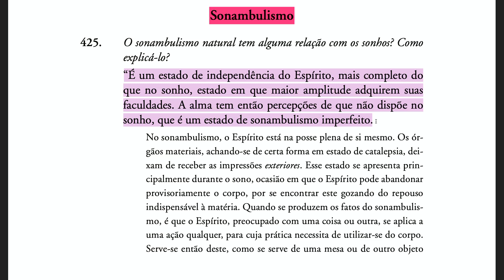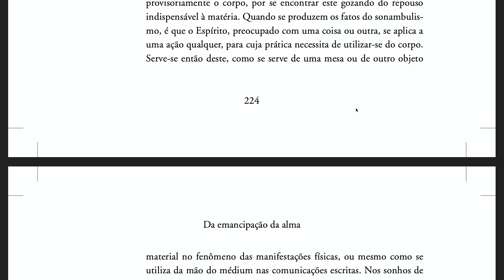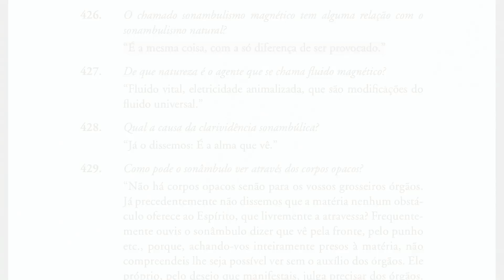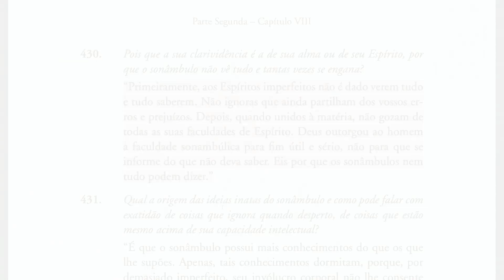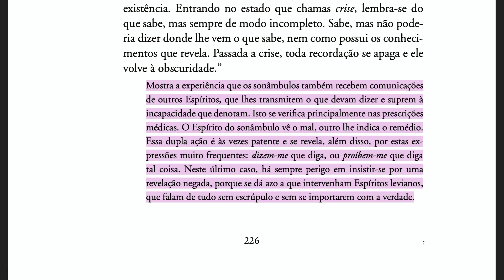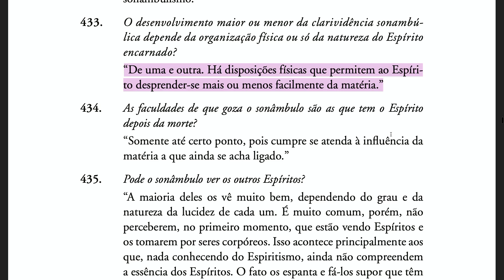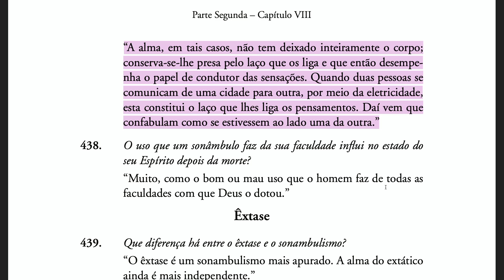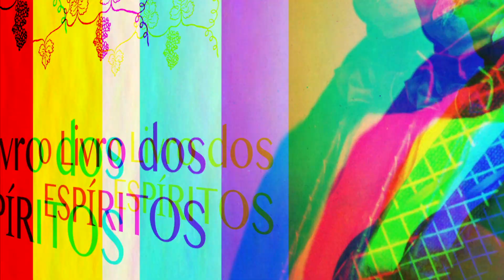O livro dos Espíritos [Ep68] Sonambulismo (425-438)